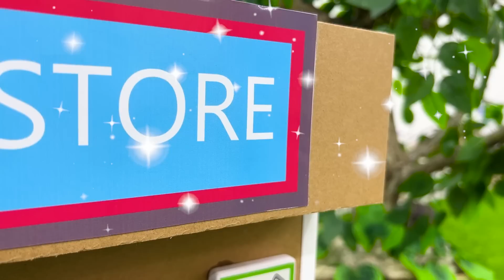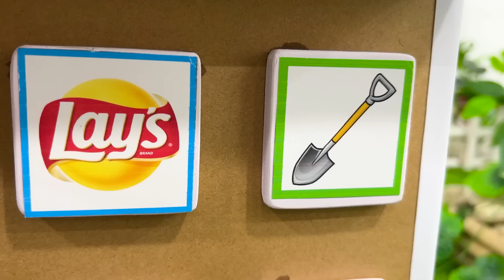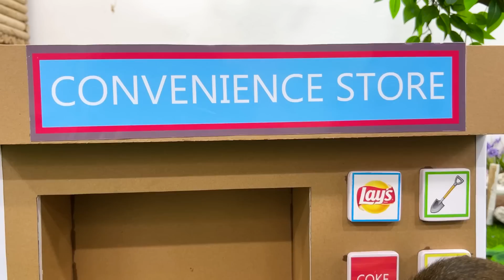Monkey Bim Bim Discovers Special Vending Machine in Adventure on a Desert Island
CREDIT
Manufacturer - Knife